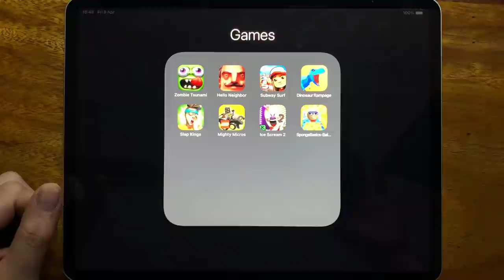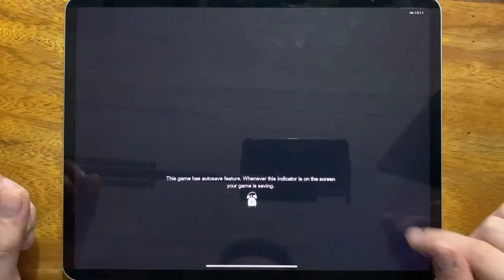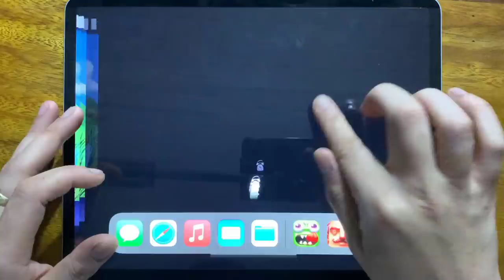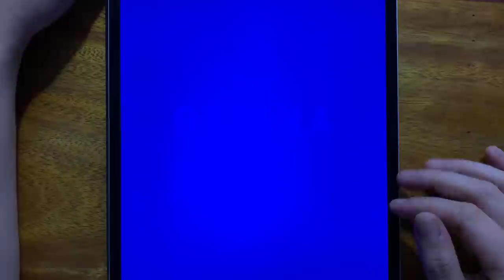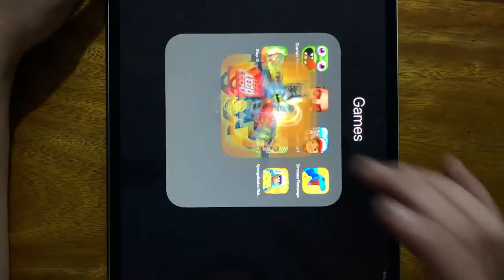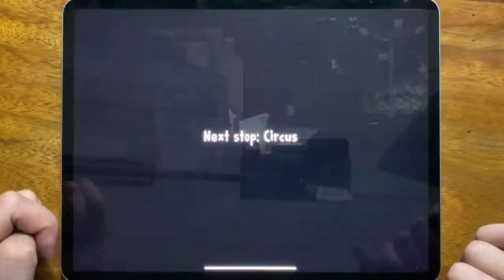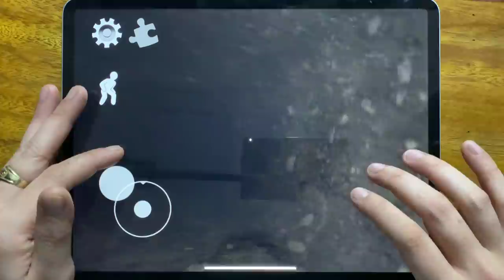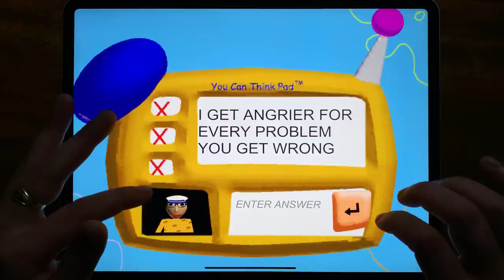Zombie Tsunami, Hello Neighbor Act 1, Subway Surf, Dinosaur Rampage, Slap Kings, Mighty Micros...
Zombie Tsunami, Hello Neighbor Act 1, Subway Surf, Dinosaur Rampage, Slap Kings, Mighty Micros, Ice Scream 2, Sponge Basics